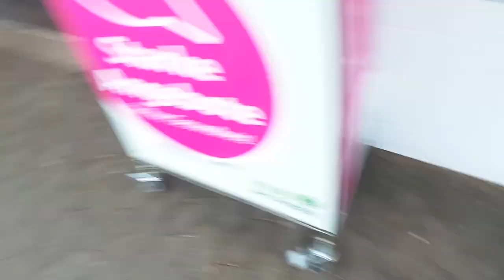Kleine Duo, Sanoushka, Jasper 01 06 2024 k